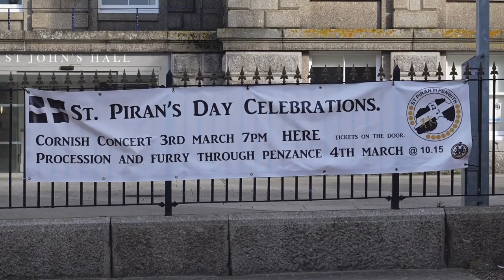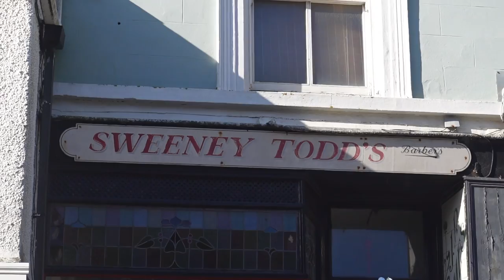St. Piran’s Day Parade, Penzance, 2022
Join theBriceSide and AJ as they find the best spots in Penzance to watch the St. Piran’s Day Parade, 2022!